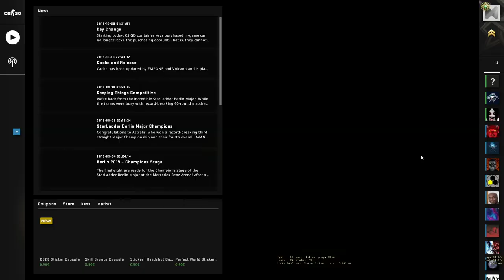CS:GO Danger Zone - Blacksite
Introducing DangerZone — a fast-paced battle royale game mode built on CS:GO's tactical gameplay where players use their wits, skill, and resources to fight to the finish.” ... As a Battle Royale game mode, Danger Zone sees 18 players enter a single battle arena, scavenge for equipment, and fight to the last man.